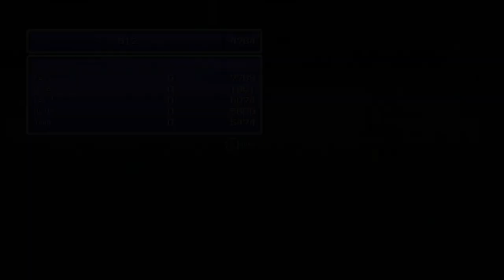Final Fantasy 4 Pixel Remaster (PC) Part 11 | The Tower of Babel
As Golbez now take control of the 3rd dark crystal, the gang now sets out to steal the other crystals from his stronghold, The Tower of Babel.

Join me as I dive into the epic world of Final Fantasy IV Pixel Remaster on PC! This classic RPG, originally released in 1991, is known for its deep story, strategic combat, and unforgettable characters. With its timeless difficulty and masterful plot twists, FFIV stands as a cornerstone of the Final Fantasy series, now beautifully remastered with updated graphics and a re-orchestrated soundtrack.

In this adventure, we’ll follow Cecil, the Dark Knight, on his emotional journey of redemption and struggle against the evil forces threatening the world. Along the way, we’ll encounter fan-favorite characters like Kain, Rydia, and Rosa, all while mastering the challenging Active Time Battle (ATB) system that defined this era of RPGs.